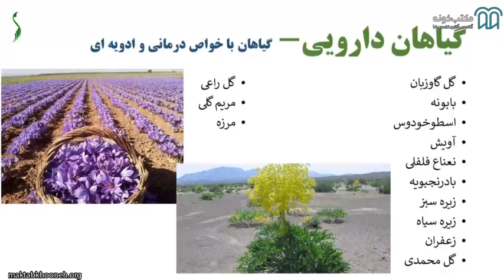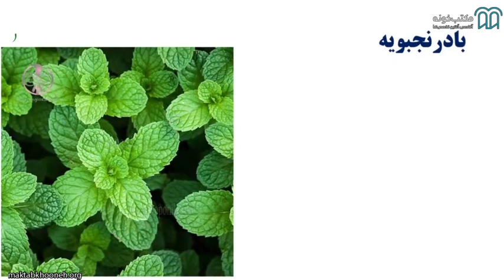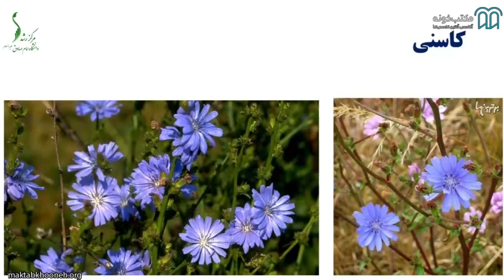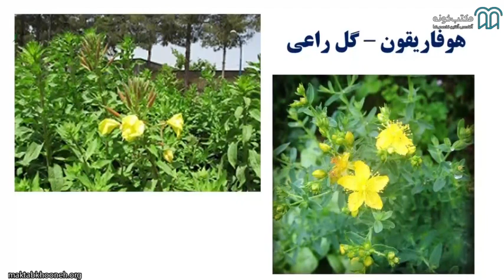آموزش آشنایی با علوم کشاورزی؛ زراعت و باغبانی قسمت ۲۴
در این دوره در قالب بیش از 60 ساعت فیلم آموزشی، مفاهیم اصلی زراعت و باغبانی آموزش داده شده است.
آشنایی با کلیات و تاریخ کشاورزی، طبقه‌بندی گیاهان زراعی و باغی، الگوی کشت، اصلاح نژاد و بیوتکنولوژی، محیط رشد و عوامل ژنتیکی مؤثر بر رشد، بستر کشت، وسایل کشت، عملیات داشت، آبیاری، نشاکاری، گیاهان دارویی، برداشت، فرآوری و بازاررسانی از جمله این سرفصل­های آموزشی است.

استاد: محمد میرنژاد
برگزارکننده: دانشگاه امام صادق

برای مشاهده   آموزش آشنایی با علوم کشاورزی؛ زراعت و باغبانی کافیست به لینک زیر سر بزنید